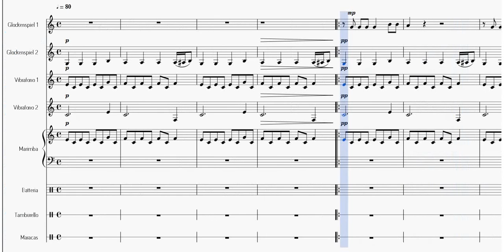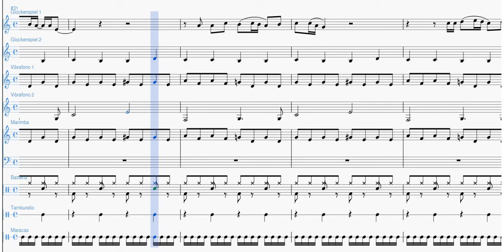Lennon - Imagine - Percussioni Ensemble [SPARTITO GRATIS]